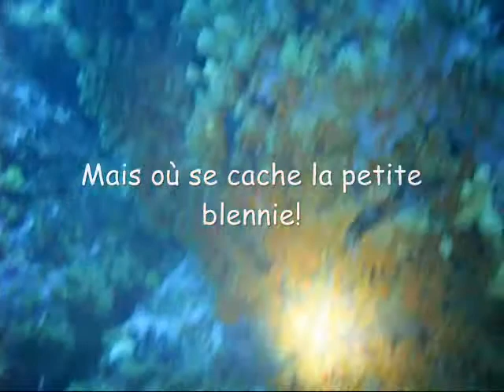blennie sur le sec du gendarme